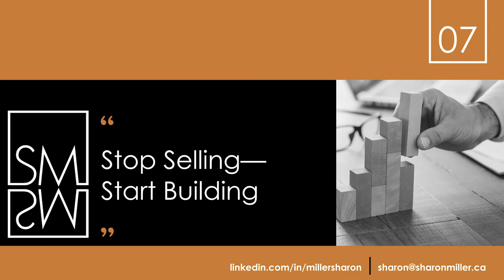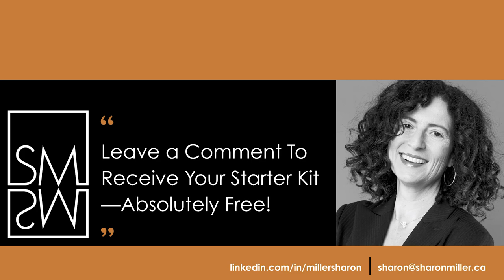Episode 7 | Stop Selling – Start Building | With Sharon Miller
This video is all about building relationships with potential customers by adding value. It’s the best way to attract your perfect customer & make more money.

This is the seventh video in the “working ON your business” training video series and will help you set up your business, attract your perfect customer and make more money.

For step by step instructions for running your business and attracting your perfect customer leave me a comment asking for one of my detailed and comprehensive workbooks, choose from:

(1) Creating a customer focused elevator pitch and clearly defining your target audience
(2) Creating customer focused social media profiles and using social media strategically for your business

Sharon Miller: Being a mentor enables me to provide you with strategic advice on structuring, messaging and positioning your business. I’ll guide you through my process that will enable rapid revenue growth, and I’ll give you the tools to operationalize your business. The secret to your success will be doing the hard work first and working on your business. Don’t join the alarming number of small businesses that fail each year. Take the first step and say hello.

Mentors are essential to help you move your business forward. Entrepreneurs or startup businesses who are lucky enough to have a business mentor or a business coach know the value they derive from the mentor and mentee relationship. For entrepreneurs who are not as lucky there are many online business training and entrepreneur training options to choose from.